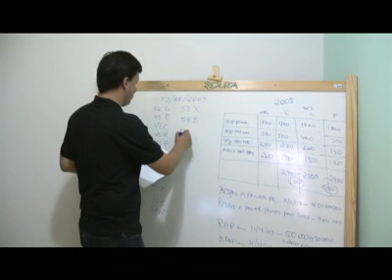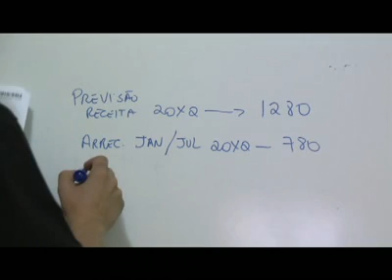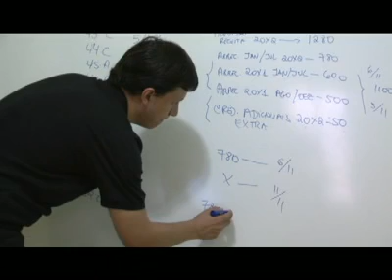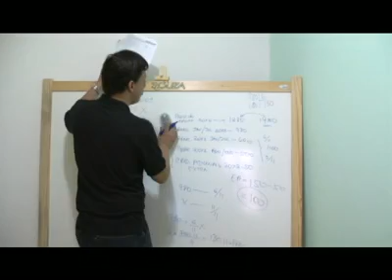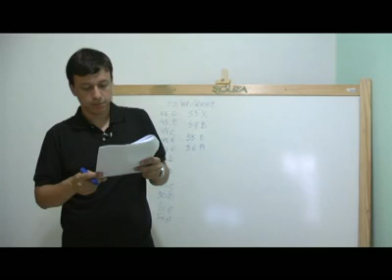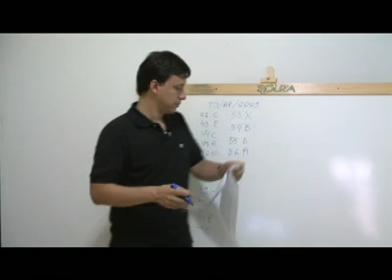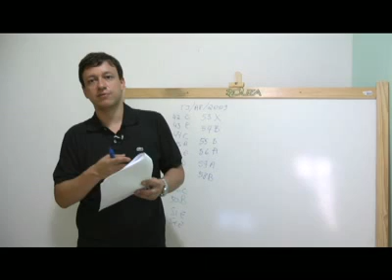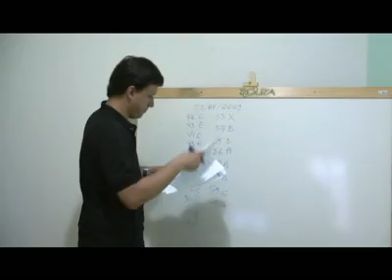Contabilidade Pública - Aula 09 - Prof. Fernando Gama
Aulas gravadas no EVP de Contabilidade Pública em exercícios